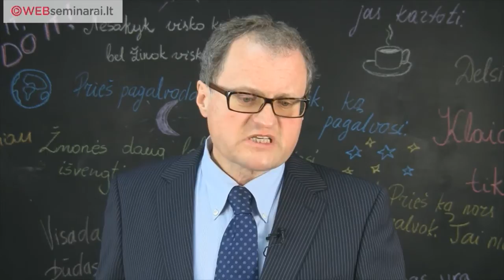LEONIDAS DONSKIS - "Bendradarbiavimas su Rusija"